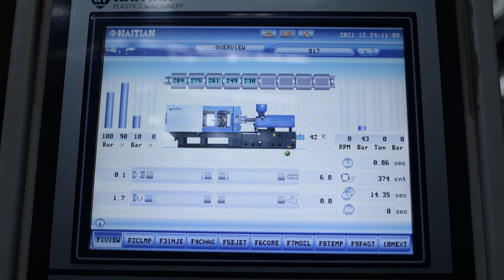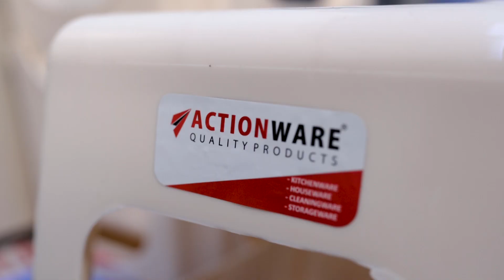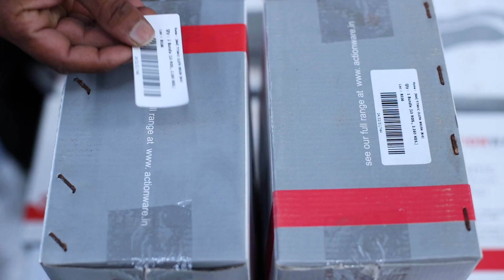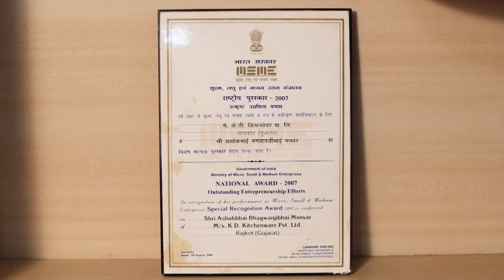Actionware India Pvt. Ltd. I Houseware Products Manufacturers in Gujarat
Being one of the leading Houseware Products Manufacturers, we have the resources to fulfill the distinct demands of the customers without breaking their budget.

Actionware India Pvt. Ltd.